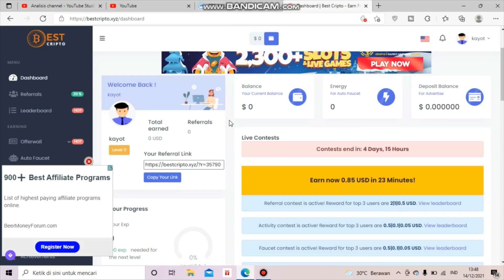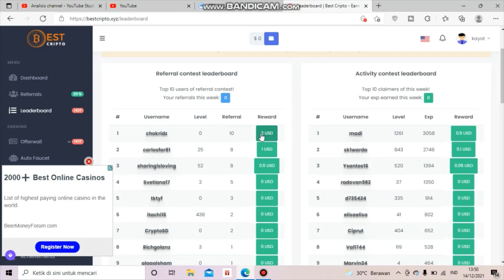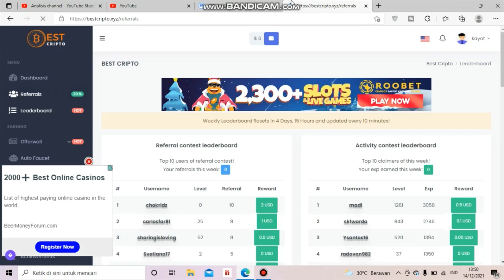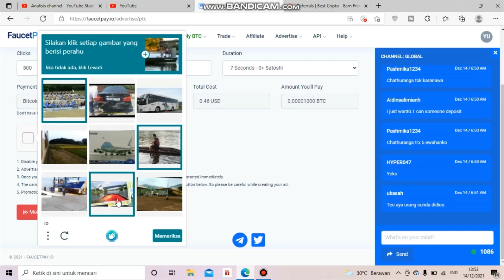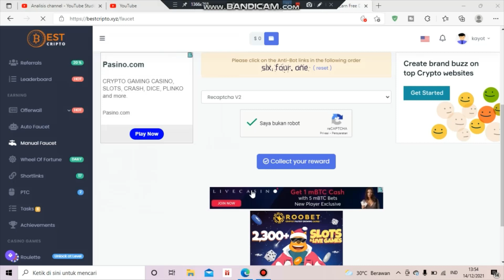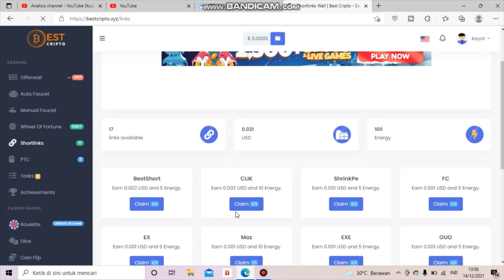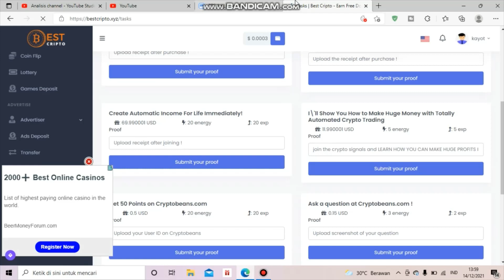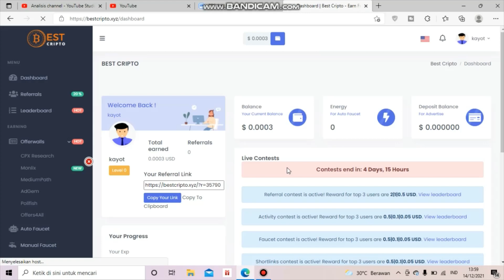CARA DAPET $2 DALAM 10 MENIT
Dompet Crypto
🔷Faucetpay

Daftar shortlink disini 👇
🔷Realsht